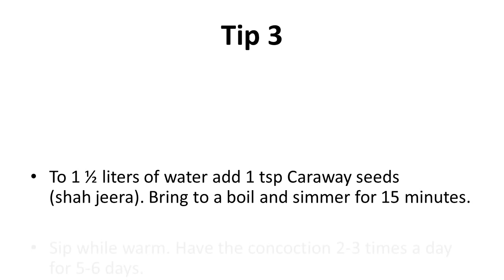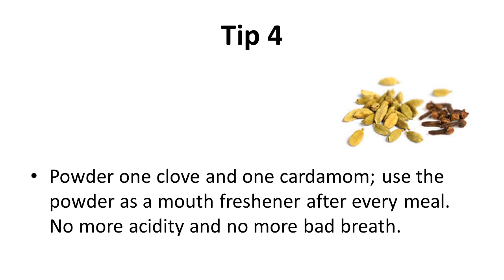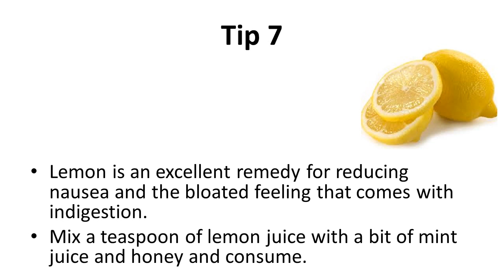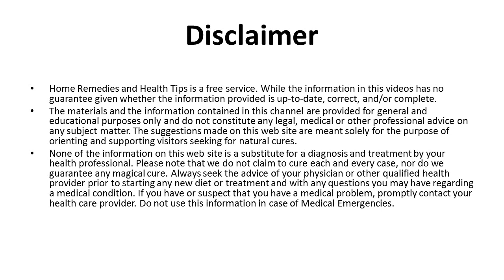Tips to Reduce Acidity Naturally At Home | Home Remedy for Acidity | Natural Remedy For Acidity